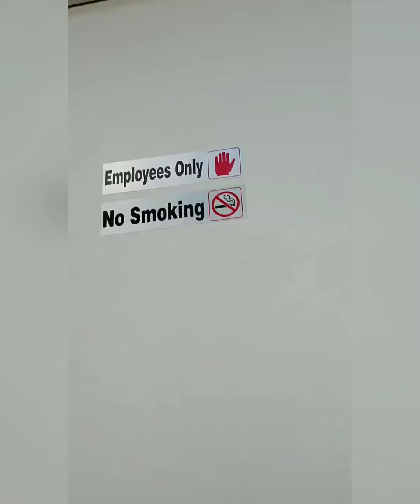Evan’s Garage Project pt10: New Beacon light & signs for the garage side door [6-23-20]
Published on Jun 23, 2020 ((REAL DATE))